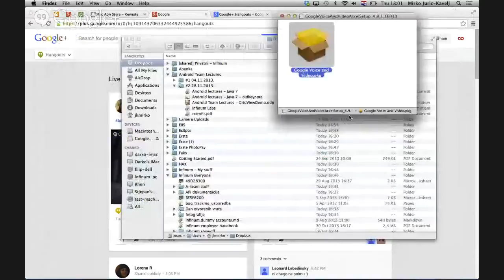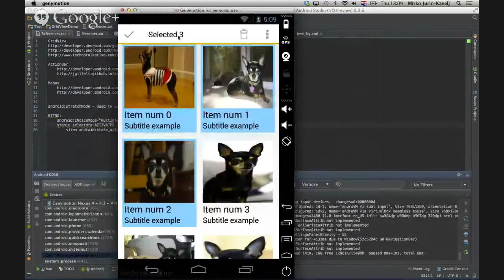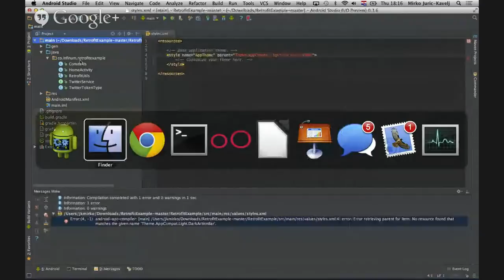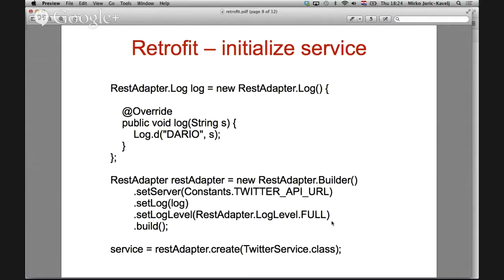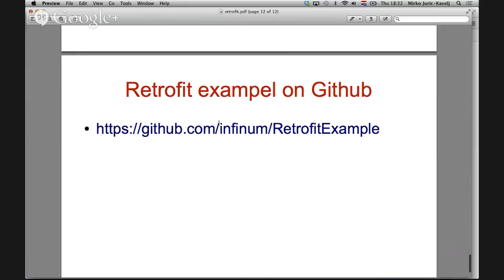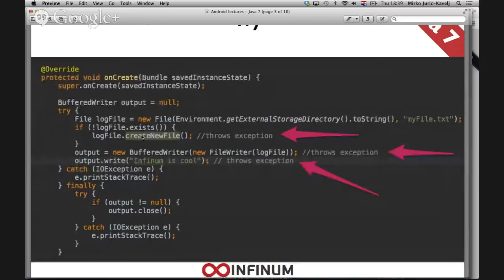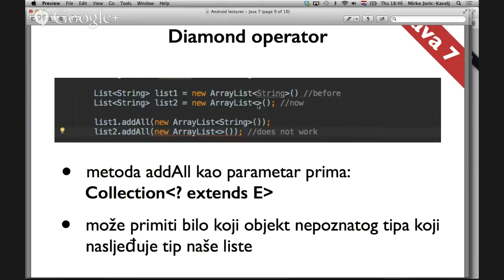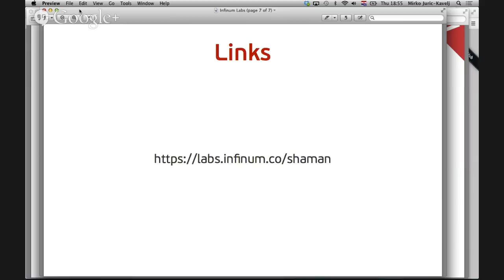Infinum Android Talks #1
Infinum Android Talks are internal mini lectures organized and held by the Infinum's Android dev team. At the moment lectures are done in Croatian language.

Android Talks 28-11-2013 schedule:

1. GridView
Short overview of what can be done by using GridView component, as well as when and for what it should be used. (by Mirko Jurić Kavelj)

2. Retrofit
Retrofit is a type-safe REST client for Android which we recently use pretty often. Dario explains Retrofit's perks and the way it can be used. (by Dario Penić Omer)

3. Java 7
Ivan talks about Java 7 and what it bring to Android development world. (by Ivan Kocijan)

4. Infinum Labs
Short overview of features of the new Infinum Labs. We'll explain administration of users, automatic build making using Gradle and usage of Shaman. (by Dino Kovač)

1. GridView
Kratki pregled što se može napraviti pomoću GridView komponente i kada i za što ju treba koristiti. Vidjet ćemo i primjer korištenja. (Mirko Jurić Kavelj)

2. Retrofit je type-safe REST klijent za Android koji dosta koristimo u posljednje vrijeme. Dario će u 15ak minuta ispričati koje su mogućnosti i na koji način se koristi. (Dario Penić Omer)

3. Java 7
Što nam novo i super cool donosi Java 7. (Ivan Kocijan)

4. Infinum Labs
Kratki pregled mogućnosti novih Labsa. Ukratko o administraciji korisnika, automatskom uvećavanju builda pomoću Gradlea i korištenju Shamana. (Dino Kovač)